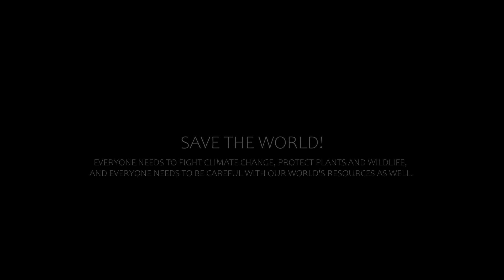View of our wildlife from a height of 100 meters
During our flights with the DJI Matrice 300 RTK drone, we saw many animals and filmed them with the cameras on the drone. This resulted in spectacular shots of deer, wild boar, foxes, raccoons and rabbits. In order not to disturb the animals, we filmed the videos from a height of 100 meters.